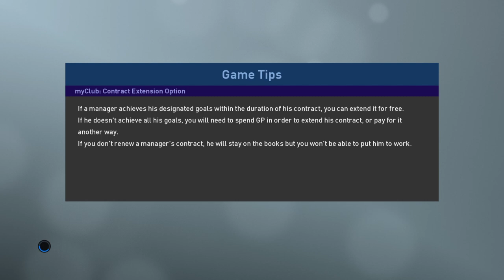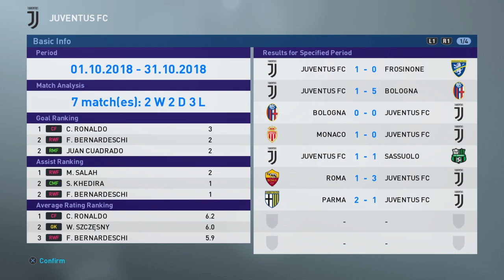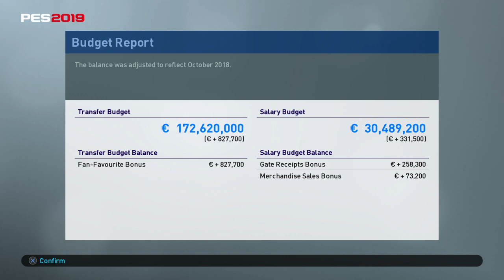PES 2019 - Master League with Juventus Ep. 17 - The Rivalry Match vs Parma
Pro Evolution Soccer 2019 Master League Mode Series Episode 17
Playing the Serie A including Champions League and the other Cups!